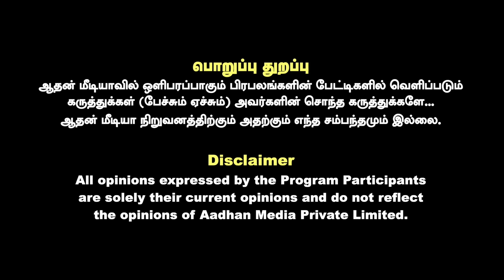பூலான் தேவியின் உண்மை வரலாறும்....நடந்த கொடுமைகளும் - உடைக்கும் பாண்டியன் | Aadhan Tamil